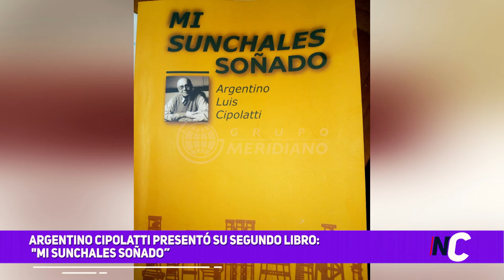Argentino Cipolatti | Presentó su segundo libro "Mi Sunchales Soñado"